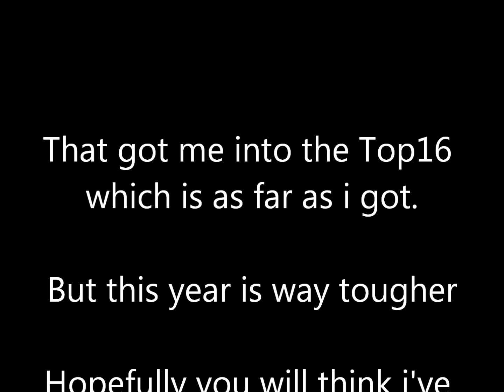Whytmanga First Round Entry 2012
Spirited Away OST ~ One Summer's Day

This year is mad. 3 different websites, crazy skill levels, flashy colours. it's like a DBZ tournament but everyone's super saiyan.